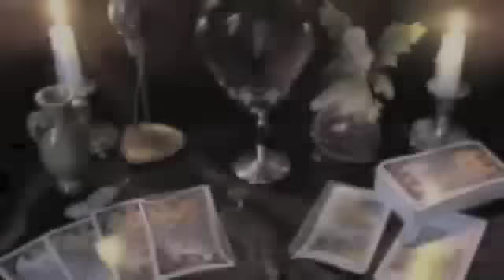Mixing magical paths